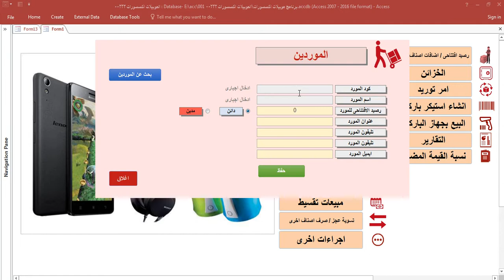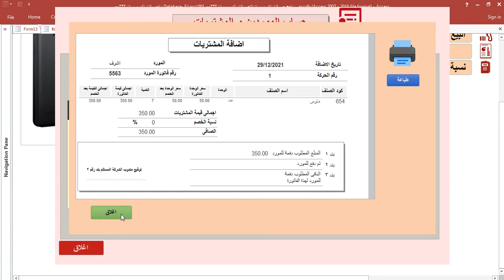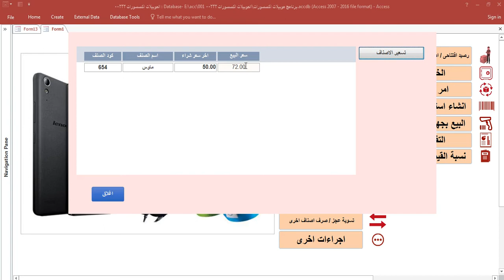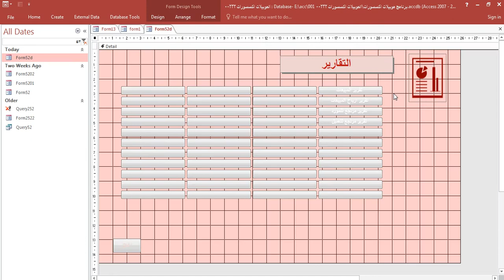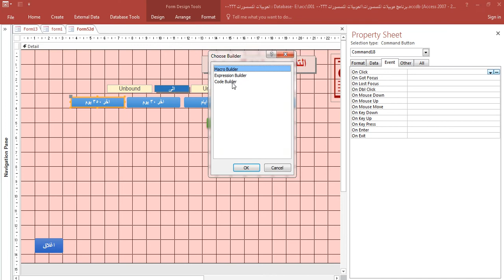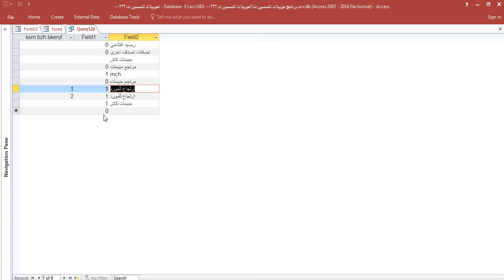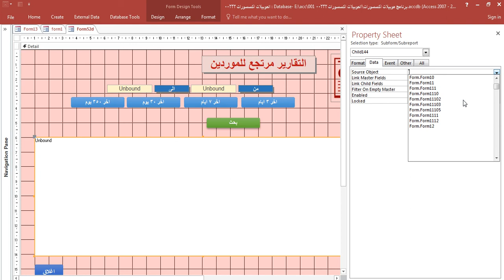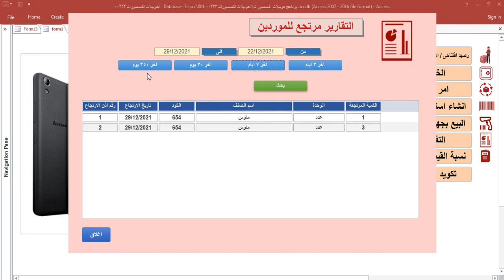الجزء الاول من تقرير مرتجع للموردين Learn Microsoft Access